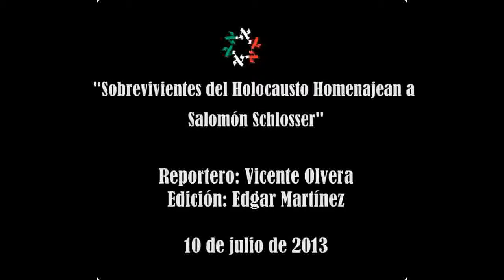Enlace Judío Sobrevivientes del Holocausto Homenajean a Salomón Schlosser